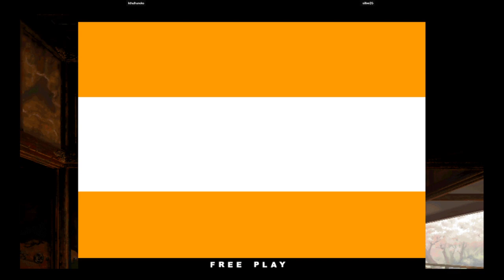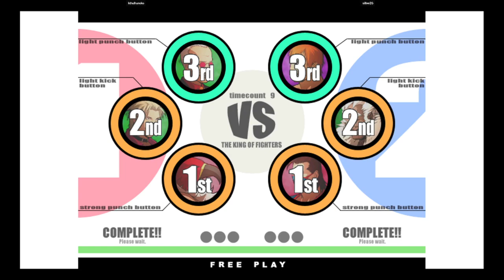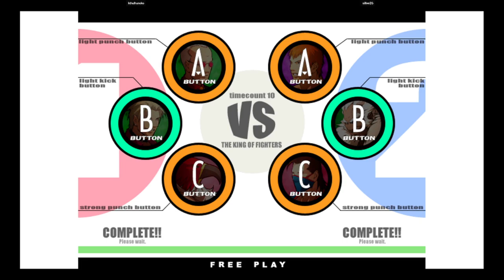KOF XI | kthulhunoko VS silberZG | 🇺🇸🇺🇸 Fightcade eSports